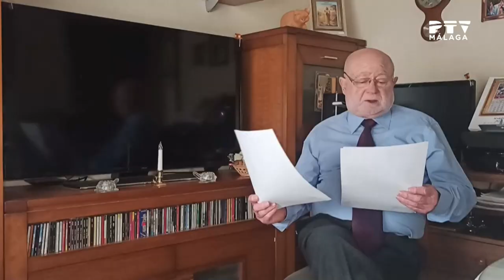Málaga Te Vé•21/04/22 Espacio La Voz del Poeta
Tenemos nuestro espacio mensual de la voz del poeta.